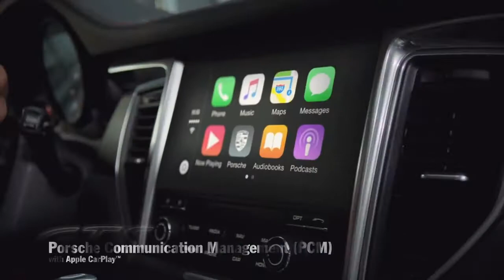Yeni Macan GTS